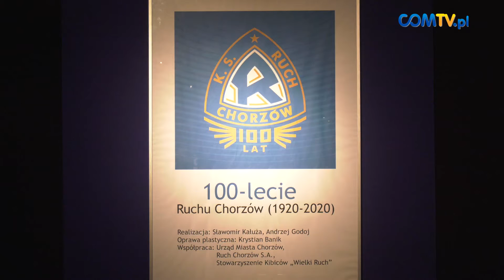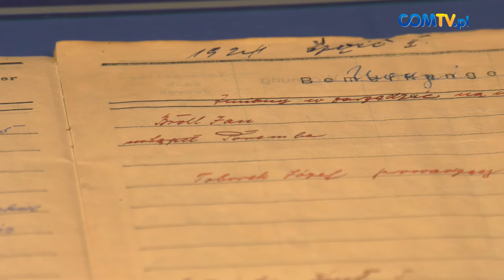CHORZOWSKI SERWIS INFORMACYJNY 14.07.20